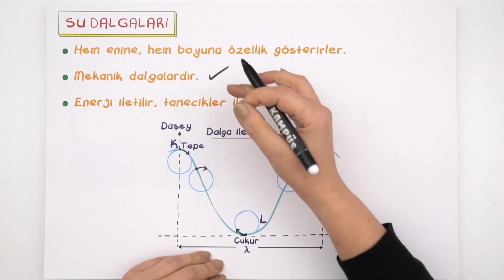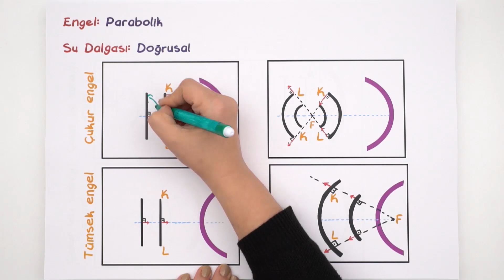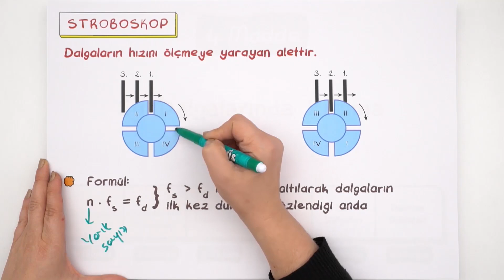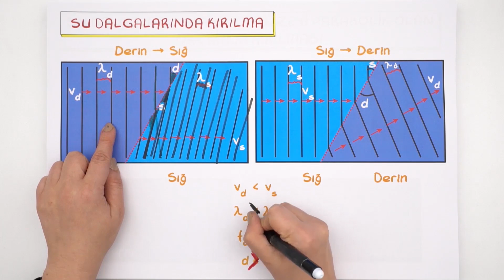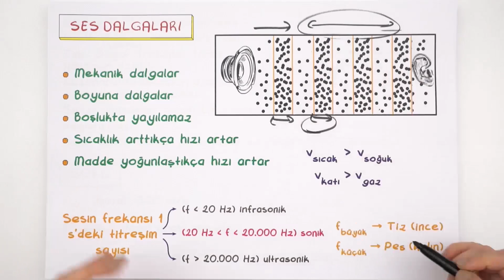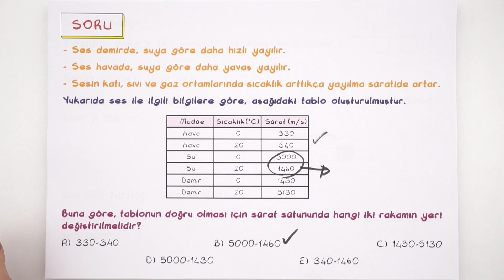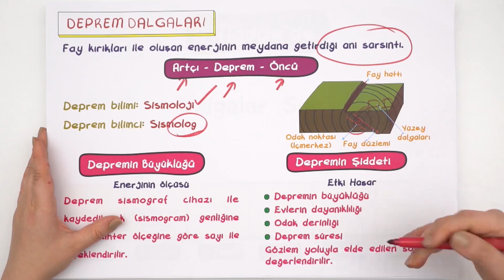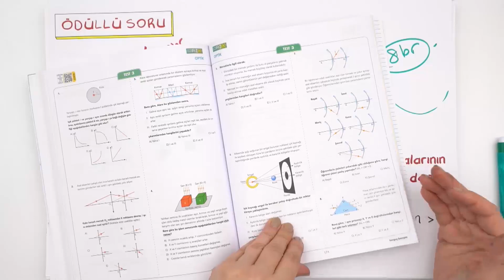Dalgalar Son | Kamp2020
6 Maddede Dalgalar Son;
📌1.Madde Su Dalgaları  00:44
📌2.Madde Su Dalgalarının Yansıması  03:36
📌3.Madde Derinliğin Hıza Etkisi  07:44
📌4.Madde Su Dalgalarında Kırılma  15:17
📌5.Madde Ses Dalgaları  18:13
📌6.Madde Deprem Dalgaları  30:39
Fizik dersinde "Dalgalar Son" konusu detaylı konu anlatımı ve maddeler halinde bu videoda öğreniyoruz. Kampüs kanalında tüm uzman hocaların sizler için bir araya geldiği TYT ve AYT konularını tamamen bitiriyoruz. 2020 tayfa buraya!